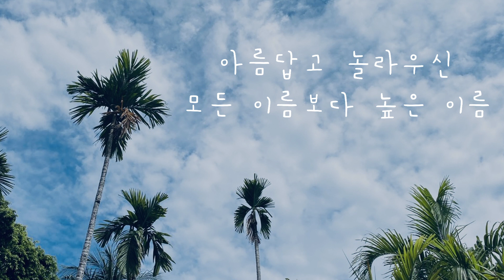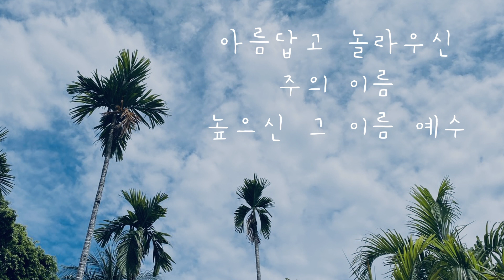[Vol.341] Beautiful Saviour | 예수 아름다우신 | Piano and Trumpet | 은혜의 찬양 | CCM | BGM | 예배의 삶 | 묵상